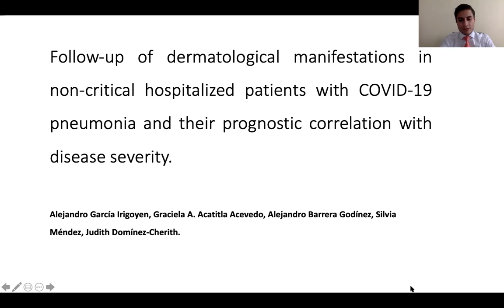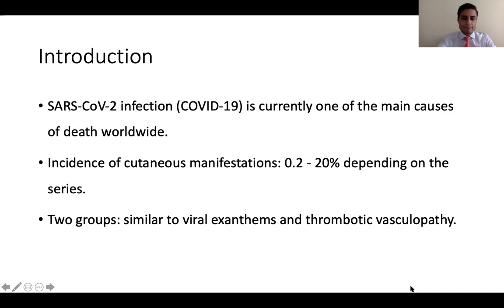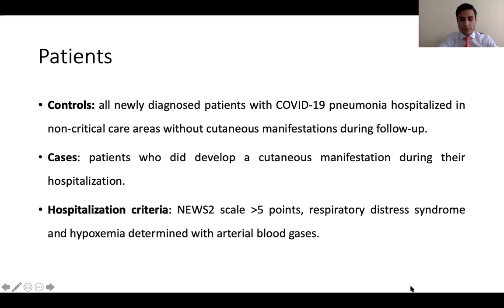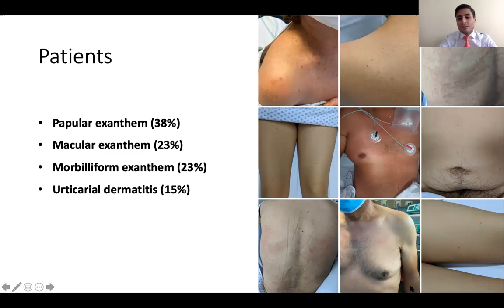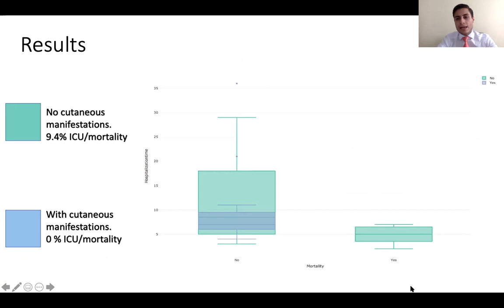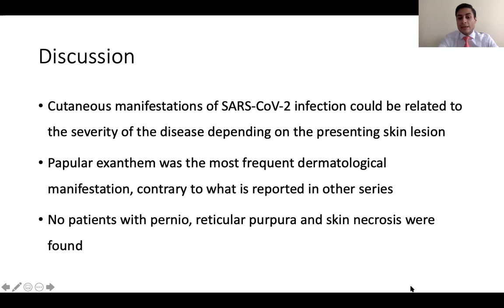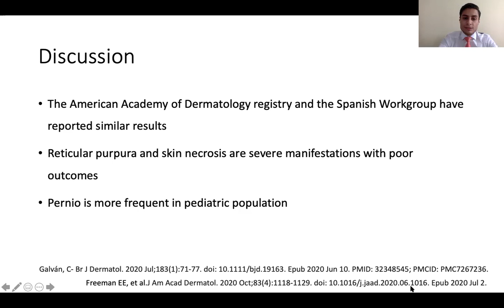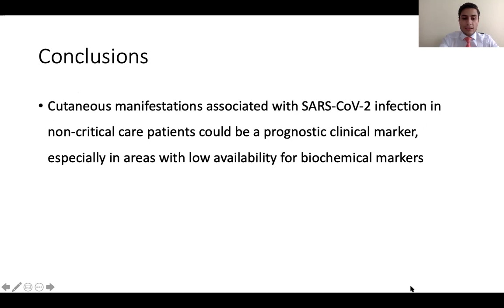Alejandro García Irigoyen,Hospital General "Dr. Manuel Gea González,Mexico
Title: Follow-up of dermatological manifestations in non-critical hospitalized patients with COVID- 19 pneumonia and their prognostic correlation with disease severity.